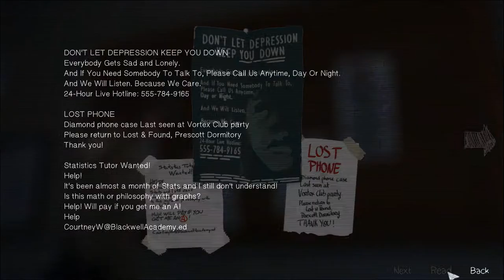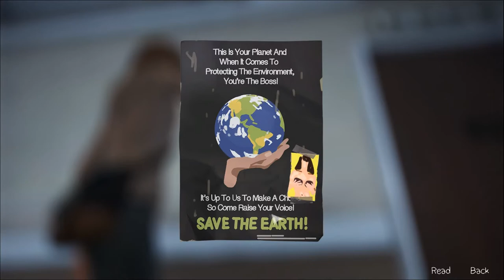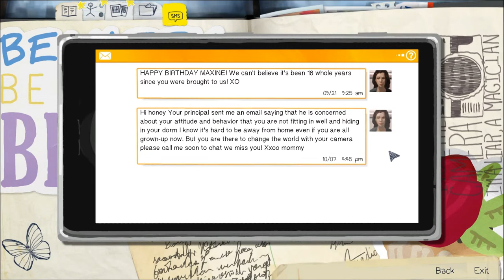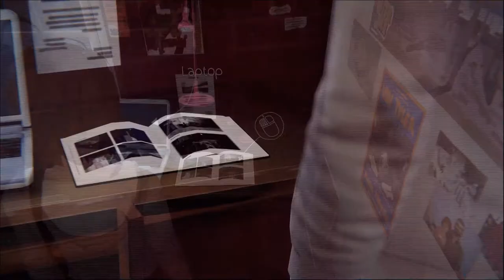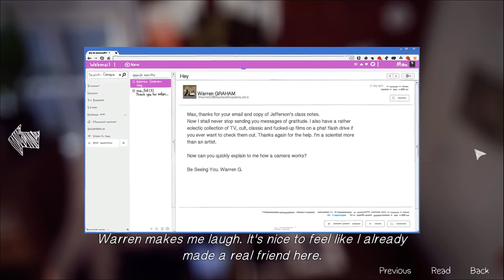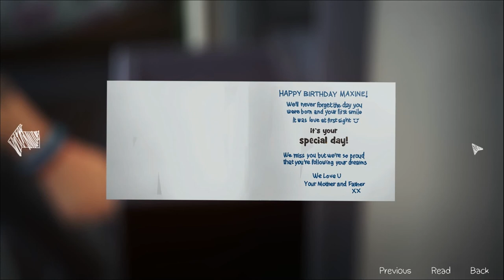Let's Play Life is Strange (Blind) - Episode 4 [Dormitories]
And we go and visit our own place, after a little bit of a trouble getting there...